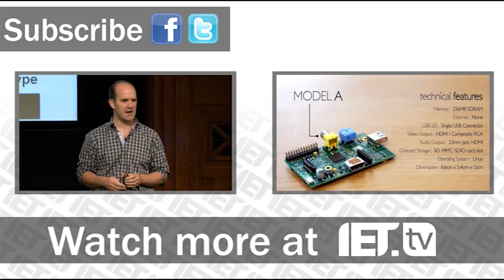Raspberry Pi's Rob Bishop - Past, Present and Future of the Raspberry Pi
Rob Bishop, one of engineers involved with the development of the Raspberry Pi, delivers a talk on the educational mission and history behind the Raspberry Pi Foundation and a technical overview of the Raspberry Pi itself. He covers the motivation behind the creation of the Raspberry Pi and shows how the Foundation want to help deliver better computing education to the classroom through the creation of cheap, open computing devices.